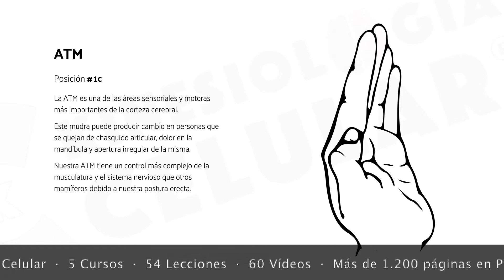Técnico Superior en K.C. Kinesiología Celular ®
El cuerpo tiene la capacidad de curase a sí mismo de una manera segura, sensible, práctica, razonable y observable.

El potencial de recuperación con el que está dotado simplemente espera que la mano, el corazón y la mente de un individuo entrenado lo manifiesten, permitiendo que surja la salud; esta es la herencia natural del hombre.

Dr. George J. Goodheart, Jr., D.C., FICC - Diplomate, ICAK

Si estás leyendo estas líneas es que tienes un especial interés por la kinesiología y, posiblemente ya sabrás que, el Dr. George Goodheart fue la persona responsable de que a día de hoy la kinesiología sea una técnica usada a nivel mundial por médicos y terapeutas naturales y manuales.

En este curso, no solo vas a ampliar los conocimientos adquiridos en la formación de Técnico en K.C. Kinesiología Celular ®, sino que vas a comenzar un camino en el que descubrirás una sin fin de herramientas para realizar los abordajes más amplios que puedas esperar.

Este vídeo es un breve resumen de lo que vas a poder encontrar en este fabuloso curso.